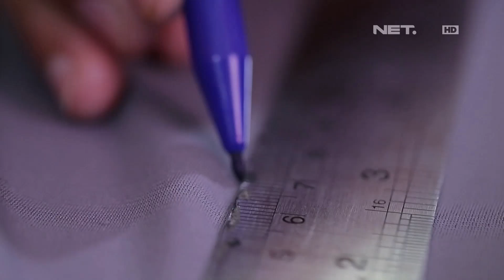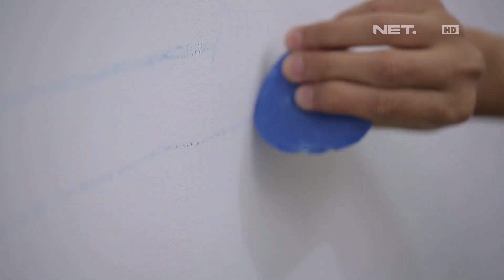D'Sign - Various Ways to Design Your Bedroom